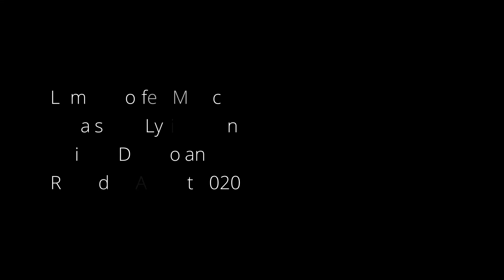Deer God - The Rat Race (Draft Acoustic Version)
For all of us trying to win that rat race
For all of us earning a minimum wage, killing our backs and hands for someone else's dreams
and for all foster dogs in general, and Charlie in particular.

Music and Concept - Lemon Coffee Music
Lyrics and Vocals - Fang Gleizes
Guitar - Dvir Golan

(Deidarabotchiデイダラボッチ)